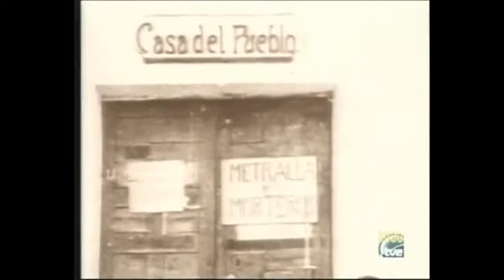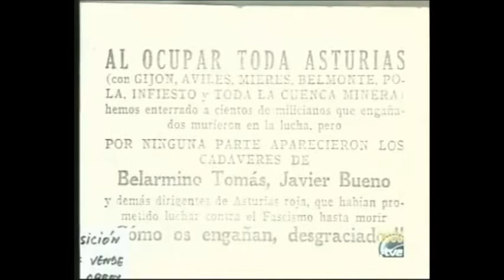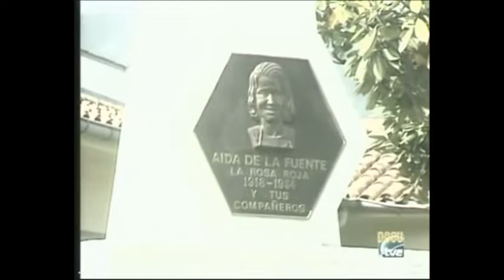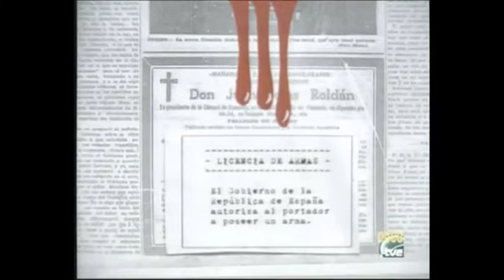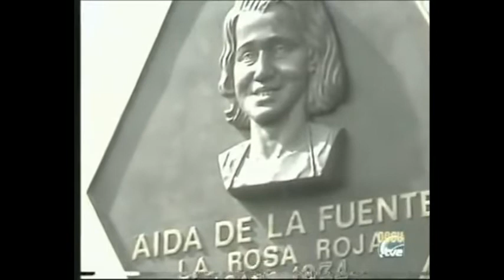Asturias, la última revolución obrera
Ficha Técnica:
2004. España
Producción: Televisión Española, S.A.
Guión: Xuan Cándano
Imagen y sonido: Archivo TVE, Arturo G. Rubio, José Bajo, Ángel R. Fernández
Montaje: Luis Miranda, Sonia Izquierdo, Ramón Martínez, Juna M. Rodríguez
Intervienen: Manolín “el de Lorío”, Marcelo Laruelo, Juan Antonio Cabezas, Juan Ambou, David Ruiz, Manuel Grossi, Pio Moa, Manuel F. de la Cera.
Características: documental, color, español
Duración: 22’56”

En el 70 aniversario de la Revolución de octubre de 1934, Televisión Española produjo este documental centrándose en los hechos acaecidos en Asturias, sin dar casi ninguna referencia sobre los antecedentes que los motivaron y mostrando muy marginalmente la participación de los anarcosindicalistas: por ejemplo obviando que, hasta su caída en poder de las tropas gubernamentales, la CNT controlaba Gijón.

En él se aprovechan las entrevistas realizadas, veinte años antes, a los que fueron miembros del Comité Revolucionario, intercalándolas con historiadores entre los que se cuela el revisionista franquista Pio Moa.